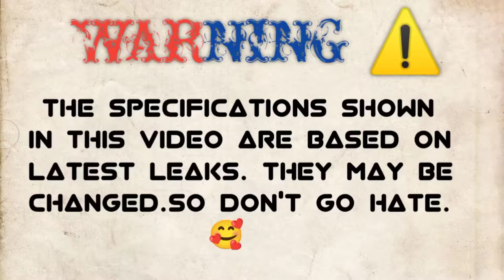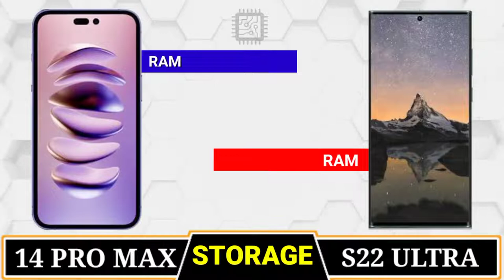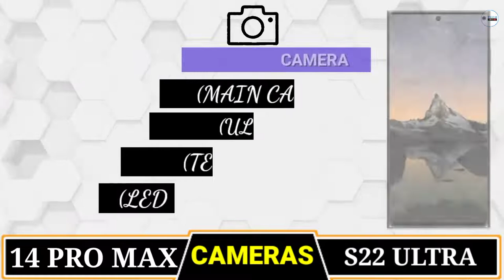Iphone 14 PRO MAX Vs Samsung Galaxy S22 ULTRA Comparison Camera Test PUBG test Price ANTUT